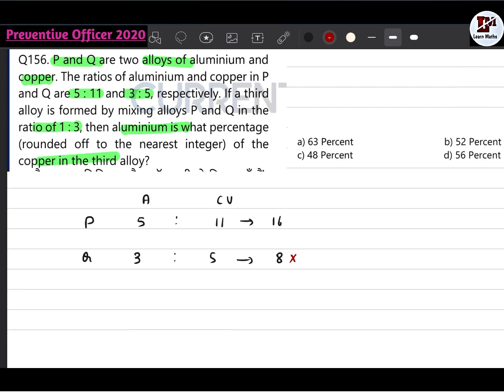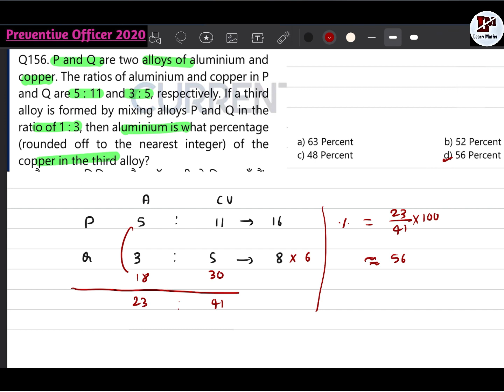P and Q are two alloys of aluminium and copper. The ratios of aluminium and copper in P and Q are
"AB SBKA SOLUTION MILEGA RE"